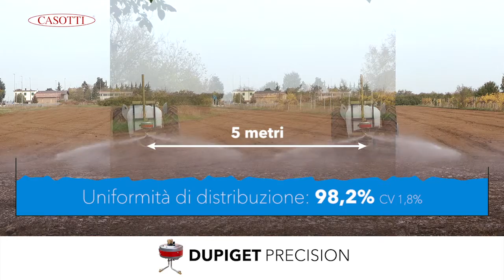CASOTTI Dupiget Precision Diserbo e trattamenti in campo